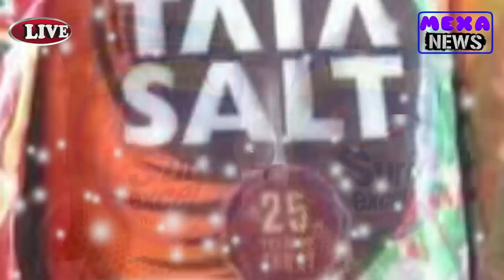अगर आप भी करते है टाटा नमक या हारपिक का इस्तेमाल तो हो जाये सावधान! पुलिस ने खोले कई राज.........